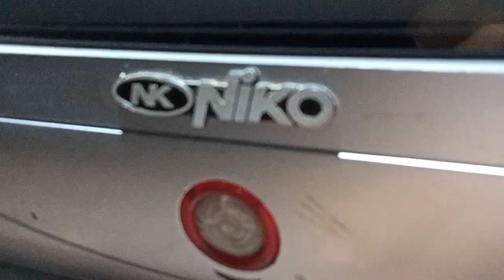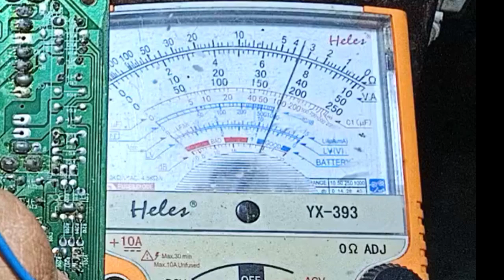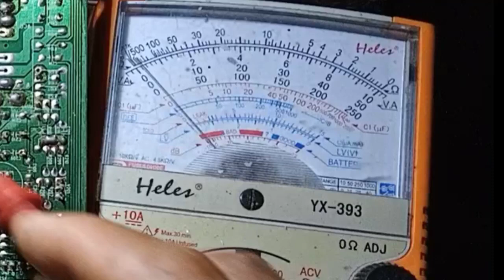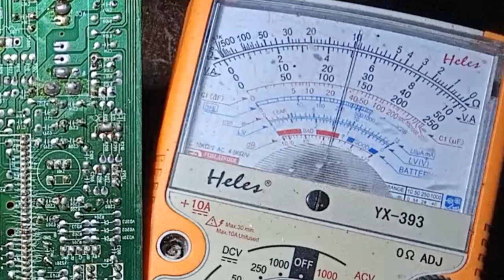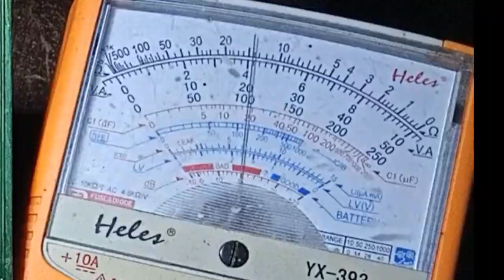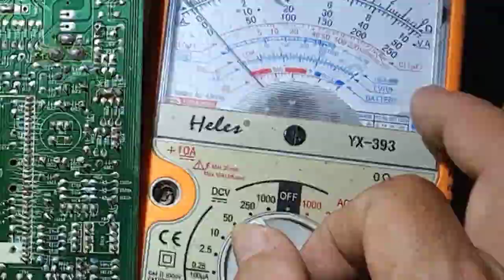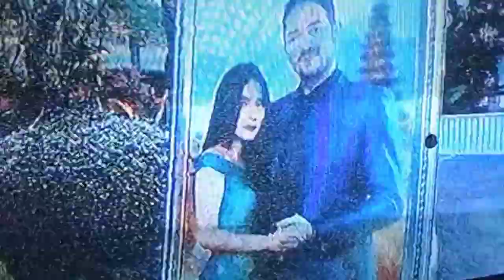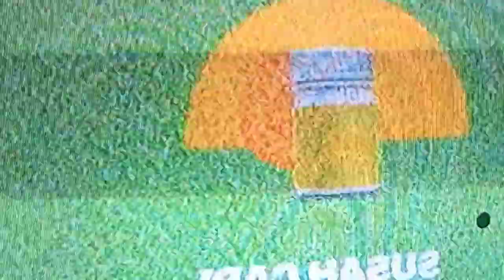KERUSAKAN TV CHINA STANBY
kerusakan tv china seperti ini langkah pertama yg harus dilakukan,,cek tr horizontal diukur rusak ga,,cek B+ 115v,24v,12v dan 16v audio..kalau ada yg drop voltase coba cek peralatan arah arus yg drop,,pasti ada yg shot,,selamat mencoba semoga berhasil👍🏻👍🏻👍🏻